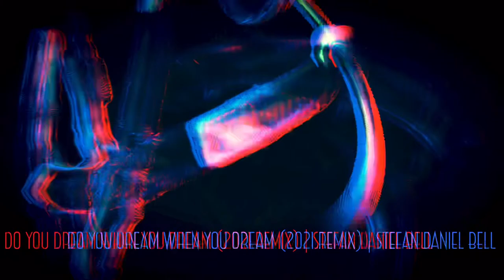Do You Dream When You Dream (2021 Remix) | Stefan Daniel Bell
Do You Dream When You Dream (2021 Remix) song video notes and links

Official Visualizer Video

Singer / Songwriter Release
Stefan Daniel Bell
“Do You Dream When You Dream (2021 Remix)”

rock, hiphop, EDM, electronica, country, futuristic, music, song, stefandanielbell, worldstarprrecords, percussion, drums, bass, synths, determined, focused,

Stefan Daniel Bell
Composer | Producer | Sound Designer

Stefan Daniel Bell is a composer & producer in the Classical department of ASCAP. Stefan is in the MediaNet music catalog, as well having done placements & sound consulting for local & National tv shows, movies, blogs, games, companies, and public figures. His work was featured recently in training videos for a Nationally acclaimed athlete and sports gaming entity.

Stefan is known for his combination of many genres, styles, acoustic, and electronic forms into cinematic auditory experiences with epic drums and percussion. His music is in rotation on STLHits.